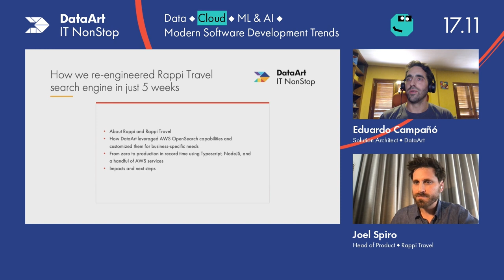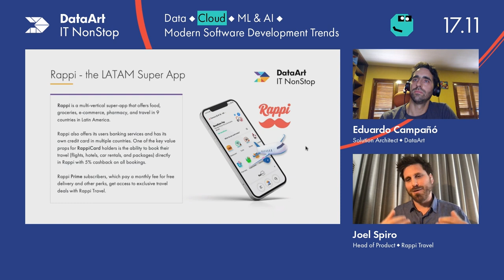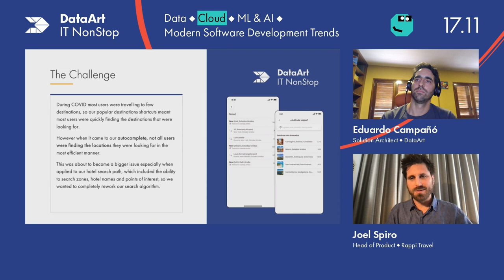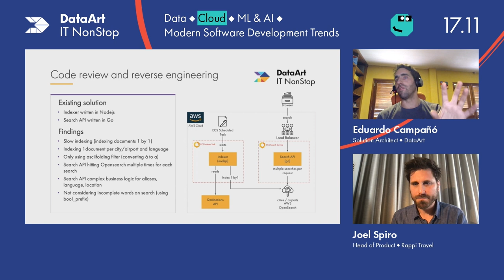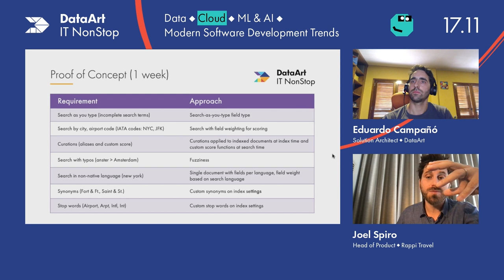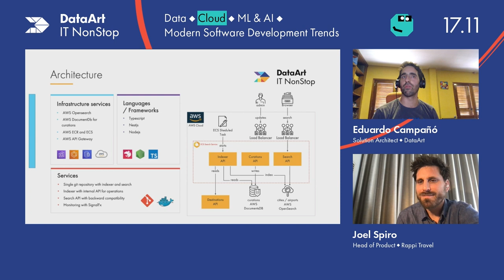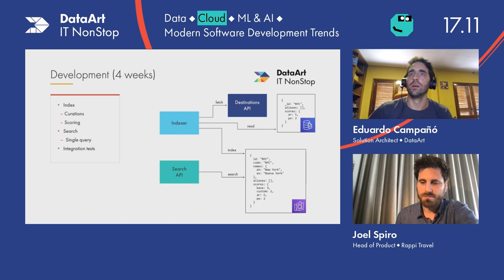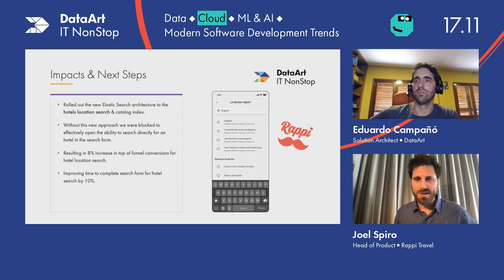How We Re-engineered Rappi Travel Search Engine in Just 5 Weeks - by Eduardo Campañó and Joel Spiro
The solution resembled a real-life search experience with searching functionalities of unrivaled relevance. From zero to production in record time using Typescript, NodeJS, and a handful of AWS services.

Speakers:
Eduardo is a Senior Solutions Architect with 18+ years of experience in consultancy with a focus in the Travel and Hospitality practice, bridging the gap between business problems and technology. Member of DataArt's Solution Architect Board.

Joel has been building products for the travel industry for over 15 years. He has a strong focus on Latin America and brings a unique perspective to the table having performed a wide range of roles from programmer, designer, and operations, to administration and business owner in both small and large companies. He is currently the Head of Product for the new Travel vertical in Rappi, Latin America’s fastest-growing Super App at the forefront of end-user experience and technology.